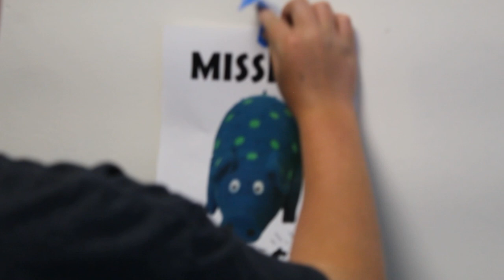Novacane - Monkey Bread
A music video made by RA Digital Studio students at Crater Renaissance Academy.